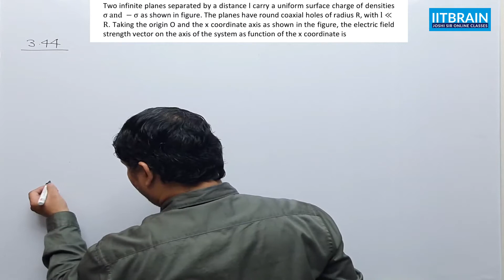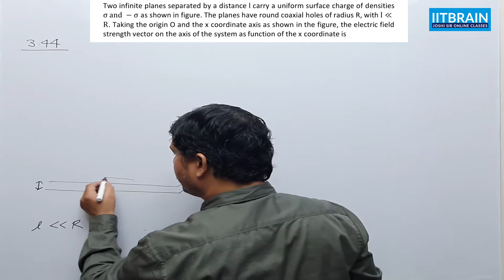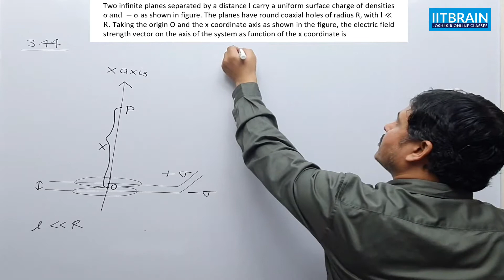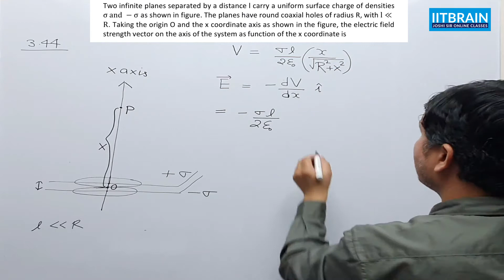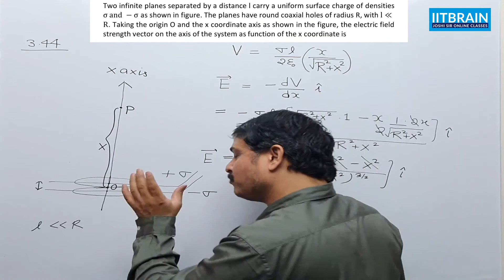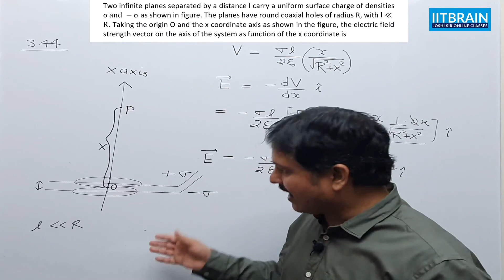IE Irodov 3.44 (Part 2) Method 1 | Electric field vector by potential gradient | Lalit joshi sir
IE Irodov 3.44 (Part 2) Method 1 Electric field vector by potential gradient explained by Lalit Joshi sir for IIT JEE Mains/Advanced, NEET, Board Exam preparation